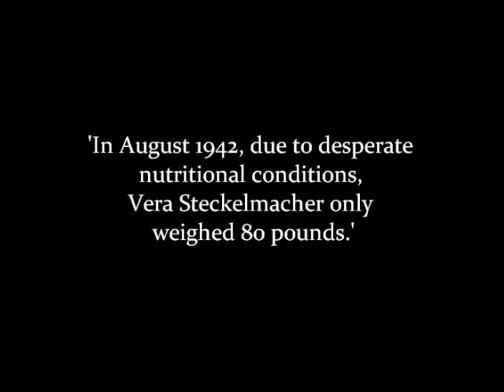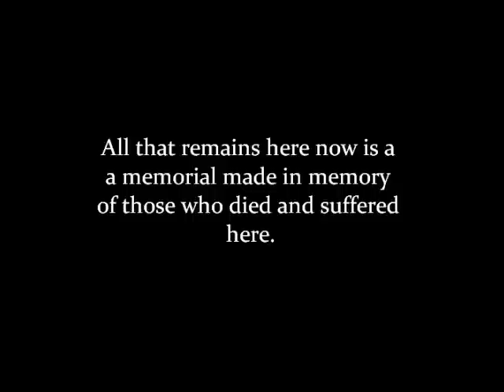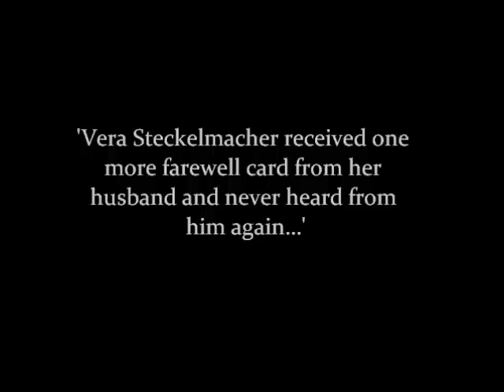Gurs Trip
My great-grandmother and great-grandfather were Jews living in Germany during its time under Hitler's control. Jews were treated terribly from 1933 onward and my grandparents were no exception. Their son, my grandad was a child when Hitler came to power and it was agreed that he would be safer living somewhere else, so at age 11 he was moved to a boarding school in England. My great-grandfather was a Rabbi and so he felt it is his duty to stay with the people in Germany and provide all the support he could give.

 Unfortunately, things only got worse after 1933. Jews lost the right to be in public places, go to university, own businesses and by 1938 violent acts were being taken against them. In 1941 my great-grandparents were deported to Gurs Concentration Camp in the south of France. This video shows my visit to this unlawful place and tells their story through the eyes of my late great-grandmother.